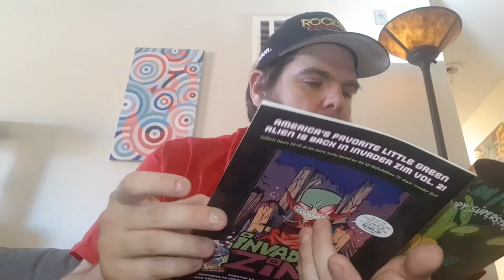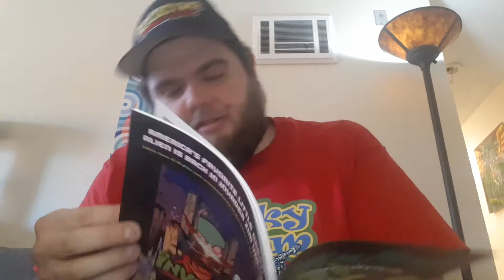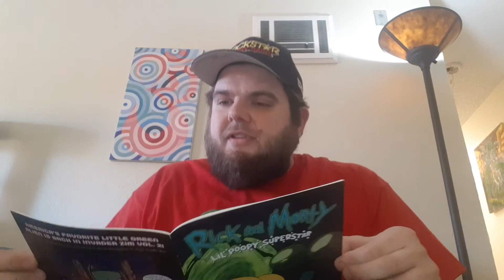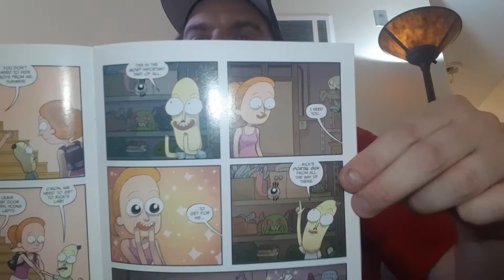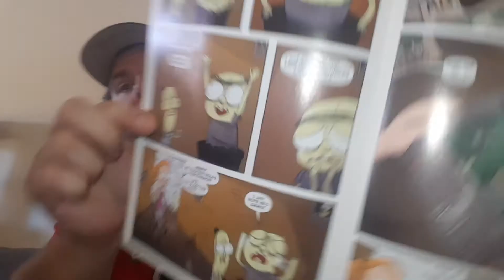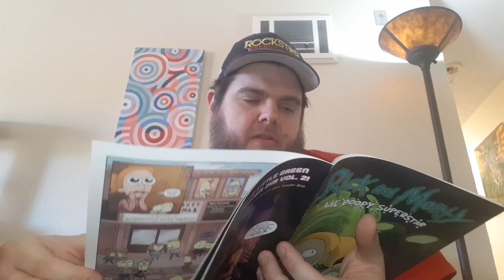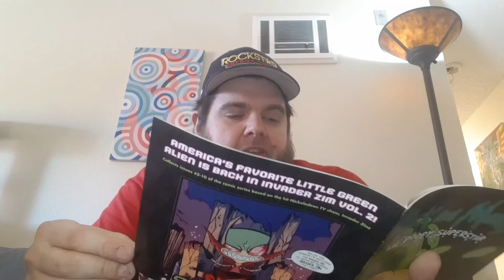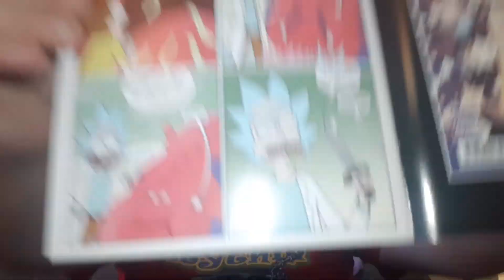Reading & Reacting #22 'Rick And Morty: Lil Poopy Superstar #1' 1st Printing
I read these about 4 years ago and forgot the entire story. Reacting to part 1 of a 5-part Rick and Morty spinoff as I revisit the series.